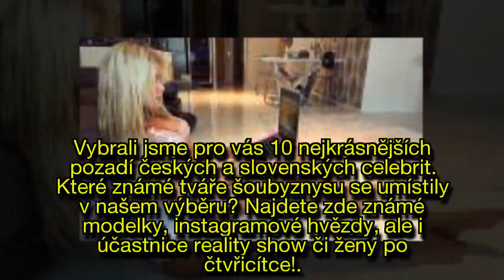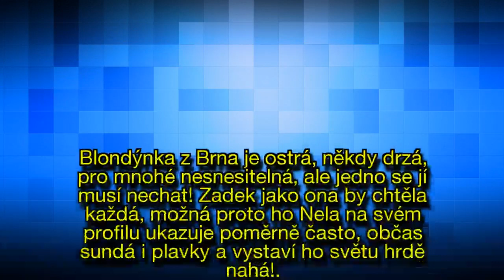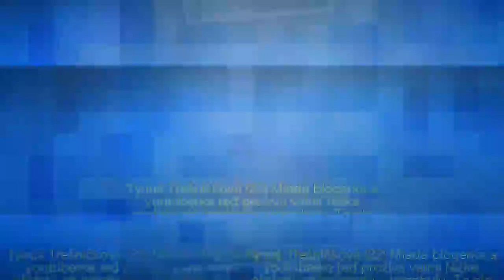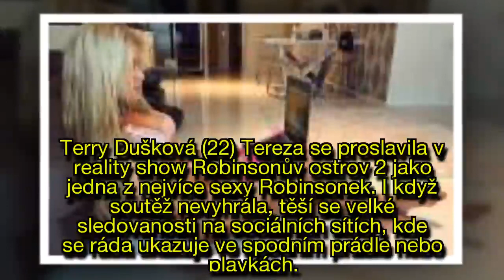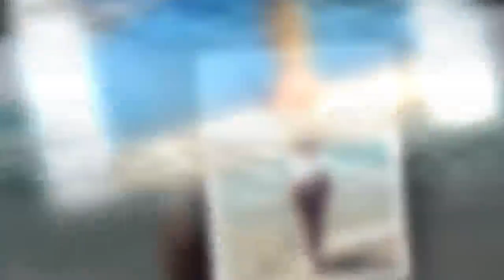10 nejhezčích zadečků českých a slovenských celebrit! Uhodnete, které krásky se umístily?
10 nejhezčích zadečků českých a slovenských celebrit! Uhodnete, které krásky se umístily?
Vybrali jsme pro vás 10 nejkrásnějších pozadí českých a slovenských celebrit.
Které známé tváře šoubyznysu se umístily v našem výběru? Najdete zde známé modelky, instagramové hvězdy, ale i účastnice reality show či ženy po čtyřicítce!